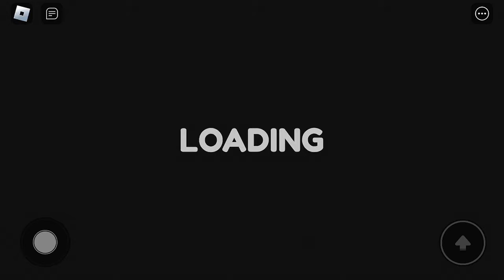ROBLOX - Top list Time: 579 Barry's Prison Run Gameplay Walkthrough Video Part 116 (iOS, Android)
📱GAME DESCRIPTION

ROBLOX - Free

CUSTOMIZABLE CHARACTERS